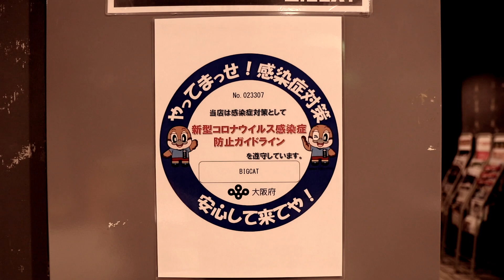GLICO LIVE NEXT SPECIAL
2020/11/11(水)　OPEN＝18:45 / START＝19:00
■Streaming+

【 PICK UP 】
WOMCADOLE
　アオキハルヘ
　アルク

【ARTIST LIVE 】
WOMCADOLE
THE KEBABS
TENDOUJI
MC：樋口 大喜（FM802） Daiki Higuchi

This is a concert in Osaka by Japanese musicians.